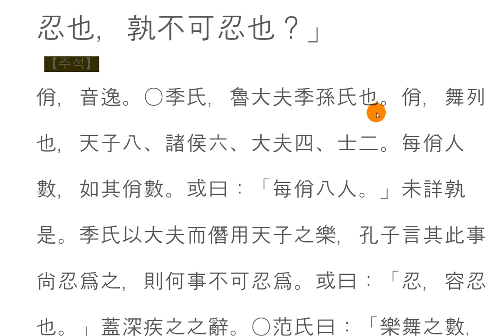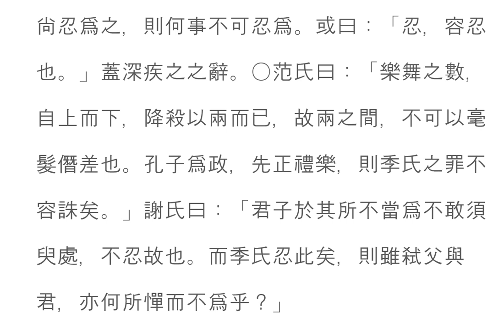논어_팔일 03_1 차마 못할 일을 저지를 땐! 孔子謂季氏：「八佾舞於庭，是可忍也，孰不可忍也？」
八佾-1　孔子謂季氏：「八佾舞於庭，是可忍也，孰不可忍也？」

사람에겐 차마할 수 없는 일을 자행하는 일이 있다.

이 사람은 못할 일이 없는 극악무도한 사람의 길을 걷고 있다.
보이는 것도 그러할진대,
보이지 않고 규제하지 않는 예와 악에 있어서랴!
예악의 근본이 무너지면,
세상은 삭막하고 황량한 들판과 같아서 살맛 나는 세상과 거리가 멀어지게 마련이다.
기세 등등하고, 권력을 제 마음대로 흔들어 대는 사람을
눈치를 살피지 않고 호되게 질책을 하는 것은
후세의 거울이 되기 때문이다.